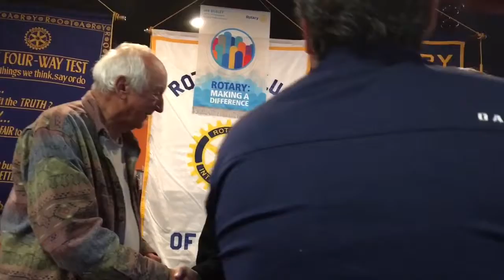Perris Rotary Club Welcomes New Honorary Member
It was exciting to witness this beautiful moment in time. New Honorary Member Angel Love-Behrens is so deserving of this! Presentations given by amazing people: Mary from St. James Church, Thomas our Perris Post Master, Kim from Perris Valley Family Resource Center.